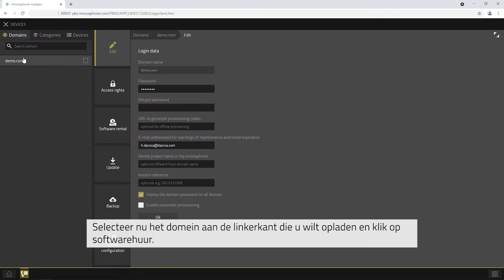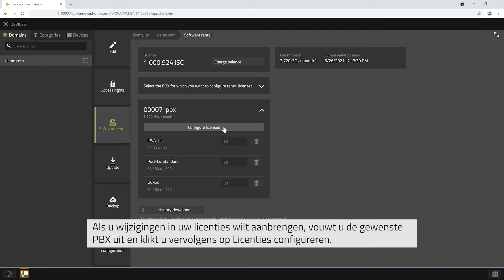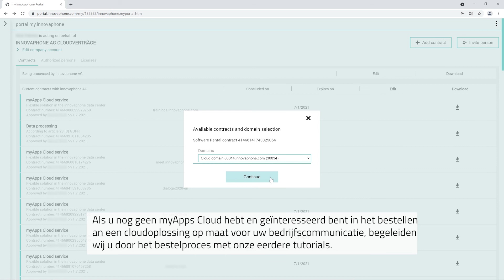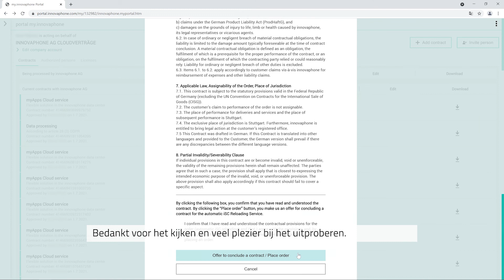#17 myApps tutorial — Handling betaalmiddel iSC (13rX, 14rX) | NL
In deze video laten we u zien hoe u eenvoudig uw iSCs kunt opladen en innovaphone cloud service licenties met behulp van de Devices app kunt beheren.
Wat is myApps?